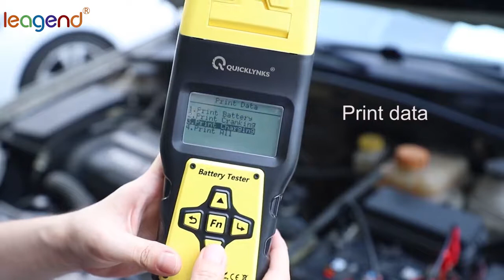BA1000 battery tester with printer